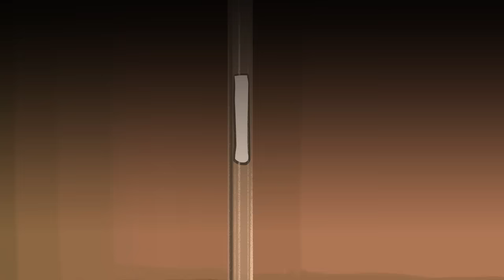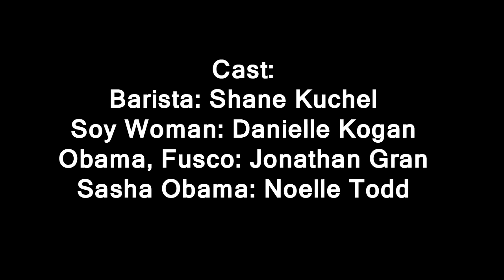The Soy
Support Paul Fusco!!!

I will be removing my videos from Joe's Channel and uploading them to mine over the next few weeks, then topping it with a new one! Please look forward to it!